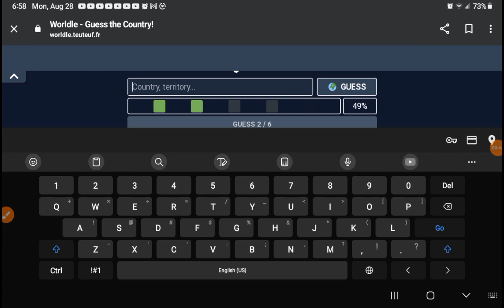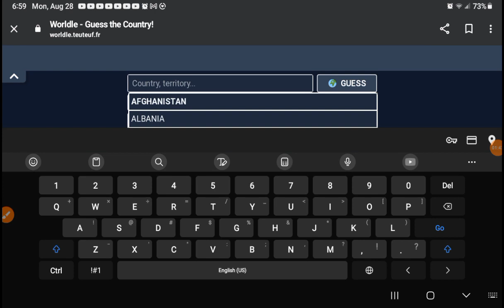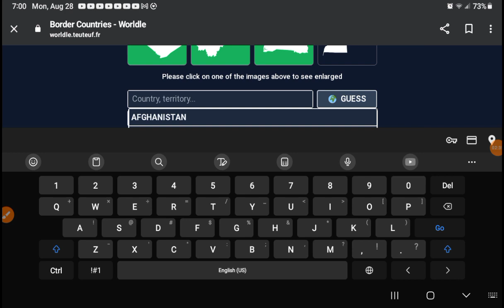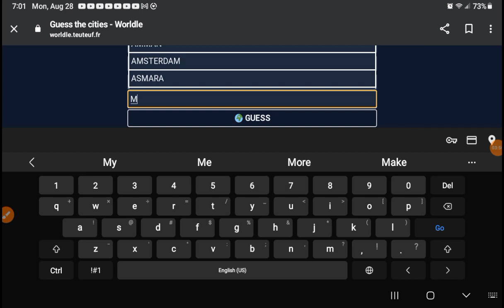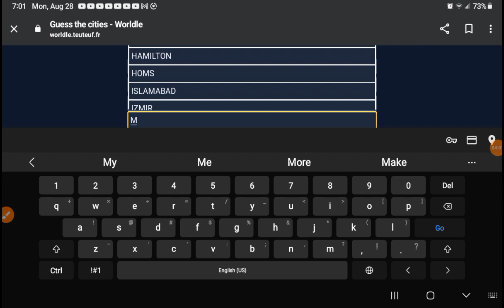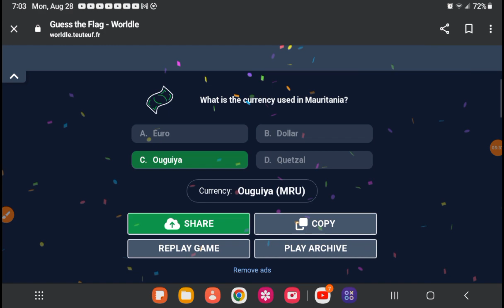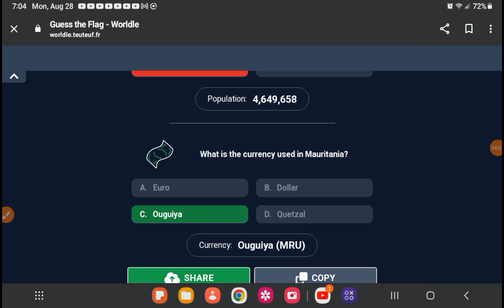Playing Worldle #6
sub